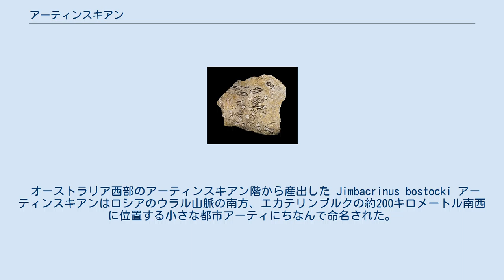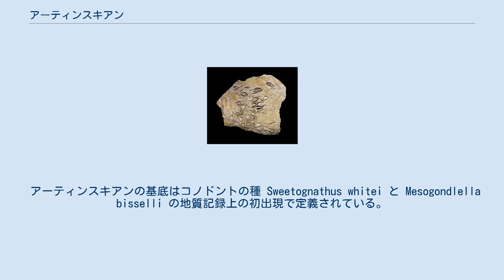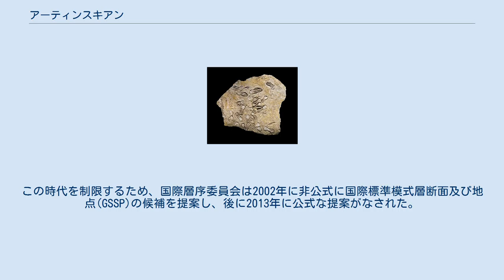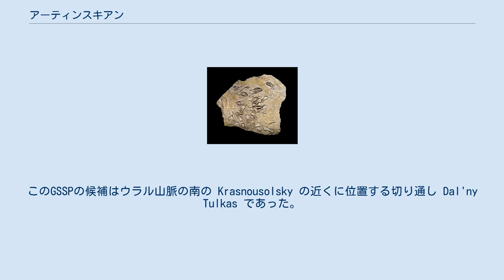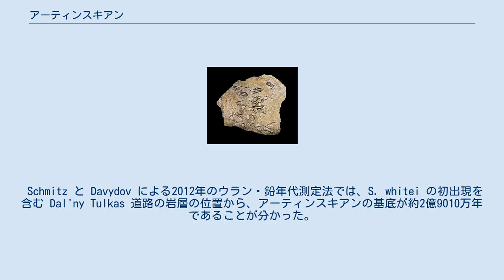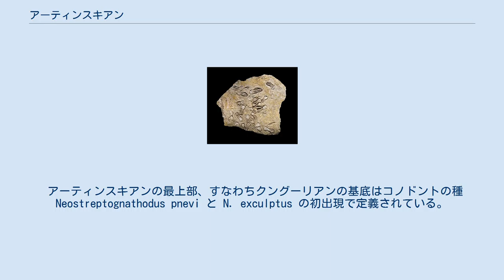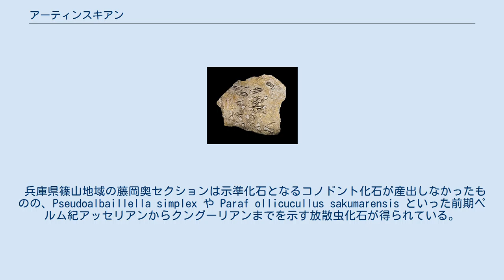アーティンスキアン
アーティンスキアン（英: Artinskian）は、国際層序委員会によって定められた地質学用語である、地質時代名の一つ。
2億9010万年前（誤差26万年）から2億8350万年前（誤差60万年）にあたる、前期ペルム紀（シスウラリアン世）を四分した3番目の期である。
前の期は前期ペルム紀の2番目の期サクマーリアン、続く期は前期ペルム紀最後の期のクングーリアン。
模式地はロシアのウラル連邦管区に位置する。
アルチンスキアンとも。
 オーストラリア西部のアーティンスキアン階から産出した Jimbacrinus bostocki アーティンスキアンはロシアのウラル山脈の南方、エカテリンブルクの約200キロメートル南西に位置する小さな都市アーティにちなんで命名された。
アーティンスキアン階は1874年にアレクサンドル・カルピンスキが学術論文で初めて使用した。
 アーティンスキアンの基底はコノドントの種 Sweetognathus whitei と Mesogondlella bisselli の地質記録上の初出現で定義されている。
この時代を制限するため、国際層序委員会は2002年に非公式に国際標準模式層断面及び地点(GSSP)の候補を提案し、後に2013年に公式な提案がなされた。
このGSSPの候補はウラル山脈の南の Krasnousolsky の近くに位置する切り通し Dal'ny Tulkas であった。
 Schmitz と Davydov による2012年のウラン・鉛年代測定法では、S. whitei の初出現を含む Dal'ny Tulkas 道路の岩層の位置から、アーティンスキアンの基底が約2億9010万年であることが分かった。
Chuvashov らによる1996年の放射性年代測定ではサクマーリアン - アーティンスキアン境界はさらに新しい2億8030万年前、グラッドステインとオッグおよびスミスによる2004年の測定では約2億8300万年前と報告されており、2012年までの国際層序委員会による時代区分など多くの出版物が後者に基づいていた。
 アーティンスキアンの最上部、すなわちクングーリアンの基底はコノドントの種 Neostreptognathodus pnevi と N. exculptus の初出現で定義されている。
 兵庫県篠山地域の藤岡奥セクションは示準化石となるコノドント化石が産出しなかったものの、Pseudoalbaillella simplex や Paraf ollicucullus sakumarensis といった前期ペルム紀アッセリアンからクングーリアンまでを示す放散虫化石が得られている。